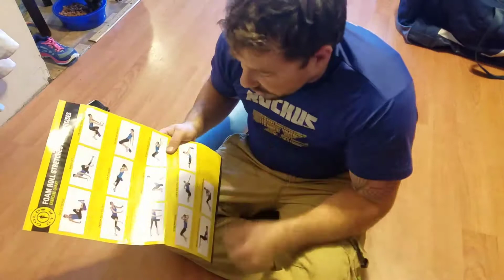exercises for back pain, with a foam roller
are jay injured his back last week but our chiropractor is out of town for a week and a half, so we had to come up with a home remedy and surprisingly this worked.